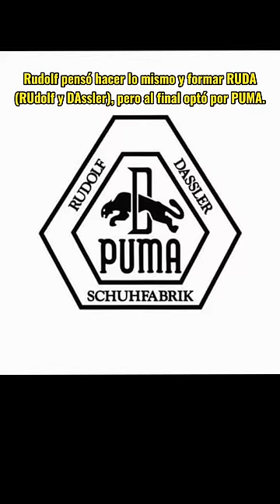ADIDAS vs. PUMA. La pelea entre los hermanos Dassler / LOCOFER